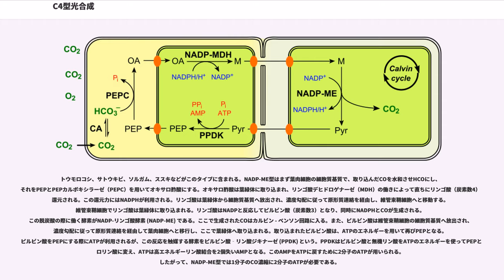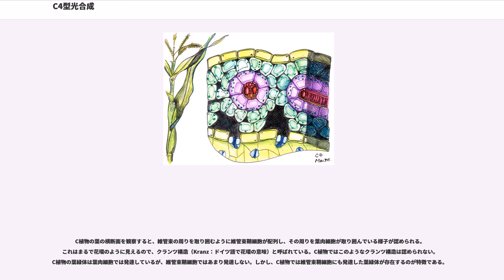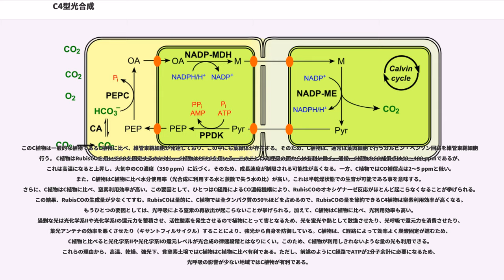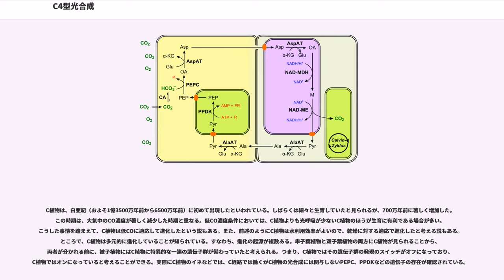C4型光合成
C型光合成（C4がたこうごうせい）とは、光合成の過程で一般のCO還元回路であるカルビン・ベンソン回路の他にCO濃縮のためのC経路を持つ光合成の一形態である。C経路の名はCO固定において、初期産物であるオキサロ酢酸がC化合物であることに由来する。C型光合成を行なう植物をC植物と言い、維管束鞘細胞にも発達した葉緑体が存在するのが特徴である。これに対してカルビン・ベンソン回路しか持たない植物をC植物という。

1950年代および1960年代初頭に、ヒューゴ・P・コーチャックおよびユーリ・カルピロフによって、一部の植物が立証されているC型炭素固定を使わずに最初の段階でリンゴ酸およびアスパラギン酸を生産していることが示された。C経路は最終的にオーストラリアのマーシャル・デビッドソン・ハッチとC・R・スラックによって1966年によって詳細に解明された。このため、C経路はハッチ＝スラック回路と呼ばれることもある。

C植物は高温や乾燥などの気孔が閉じがちになる条件下ではCOを集めにくくなるが、C植物はそうした条件を回避して気孔を開け、COを固定しておくことが可能である。高温や乾燥、低CO、貧窒素土壌と言った、植物には苛酷な気候下に対応するための生理的な適応であると考えられる。

当初は炭素数4のリンゴ酸が初期産物だと思われていたが、後に誤りであることが判った。

乾燥などの悪条件がなく、気孔を閉じておく利点が特にない環境では、COの固定のためにC植物に比べて余分のエネルギーが必要になる。したがってそのような環境にはあまり適さない一方で、乾燥した草原や、畑の作物としては望ましい性質であると言える。作物ではトウモロコシや雑穀類がC植物であり、イネやコムギといった主要作物はC植物である。他方で、熱帯で農業に甚大な被害をもたらす雑草の中には、作物よりよく環境に適応したC植物が含まれている。

以上のようなC植物のメリットを踏まえて、主要作物をC化する研究が行われている。

C経路には大きく分けて3種類あり、これらのうちどの経路が主なCO濃縮機構であるかによって、C植物は3つのサブタイプに分類される。どのサブタイプも、葉肉細胞でホスホエノールピルビン酸（PEP）にCO（真の基質はHCO）を固定しオキサロ酢酸（炭素数4）を生成し、その後さまざまな物質に変換され、維管束鞘細胞で脱炭酸酵素によってCOが再放出され、カルビン・ベンソン回路に取り込まれる。以下の3つのサブタイプの名称は、維管束鞘細胞でCOを再放出する際（脱炭酸）に働く酵素名によって付けられている。なお、MEはリンゴ酸酵素()の略である。

トウモロコシ、サトウキビ、ソルガム、ススキなどがこのタイプに含まれる。NADP-ME型はまず葉肉細胞の細胞質基質で、取り込んだCOを水和させHCOにし、それをPEPとPEPカルボキシラーゼ（PEPC）を用いてオキサロ酢酸にする。オキサロ酢酸は葉緑体に取り込まれ、リンゴ酸デヒドロゲナーゼ（MDH）の働きによって直ちにリンゴ酸（炭素数4）に還元される。この還元力にはNADPHが利用される。リンゴ酸は葉緑体から細胞質基質へ放出され、濃度勾配に従って原形質連絡を経由し、維管束鞘細胞へと移動する。維管束鞘細胞でリンゴ酸は葉緑体に取り込まれる。リンゴ酸はNADPと反応してピルビン酸（炭素数3）となり、同時にNADPHとCOが生成される。この脱炭酸の際に働く酵素がNADP-リンゴ酸酵素 (NADP-ME) である。ここで生成されたCOはカルビン - ベンソン回路に入る。また、ピルビン酸は維管束鞘細胞の細胞質基質へ放出され、濃度勾配に従って原形質連絡を経由して葉肉細胞へと移行し、ここで葉緑体へ取り込まれる。取り込まれたピルビン酸は、ATPのエネルギーを用いて再びPEPとなる。ピルビン酸をPEPにする際にATPが利用されるが、この反応を触媒する酵素をピルビン酸‐リン酸ジキナーゼ (PPDK) という。PPDKはピルビン酸と無機リン酸をATPのエネルギーを使ってPEPとピロリン酸に変え、ATPは高エネルギーリン酸結合を2個失いAMPとなる。このAMPをATPに戻すために2分子のATPが用いられる。したがって、NADP-ME型では1分子のCO濃縮に2分子のATPが必要である。

キビ、シコクビエなどがこのタイプに含まれる。NAD-ME型はまず葉肉細胞で、取り込んだCOを水和させHCO にし、PEPCを用いてPEPをオキサロ酢酸にする。オキサロ酢酸にアミノ基が付加しアスパラギン酸となり、濃...